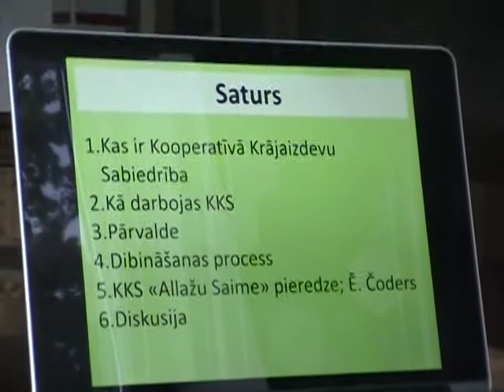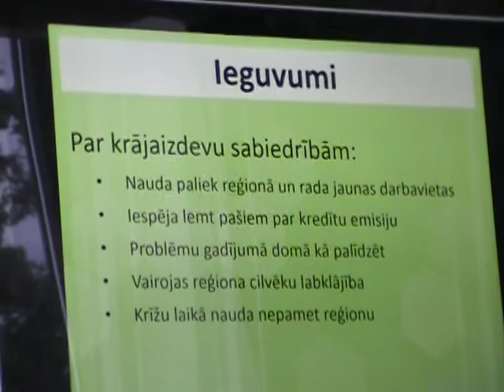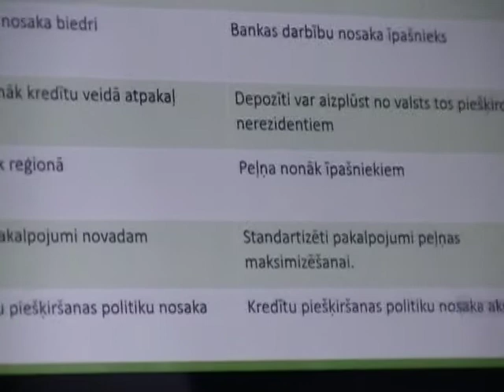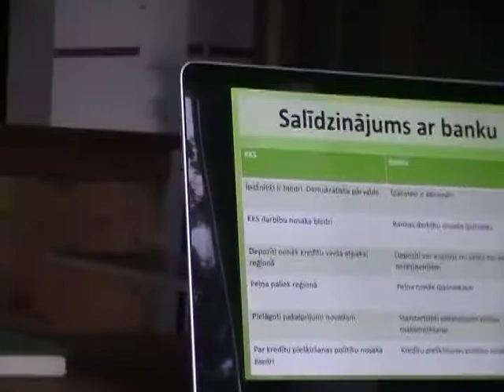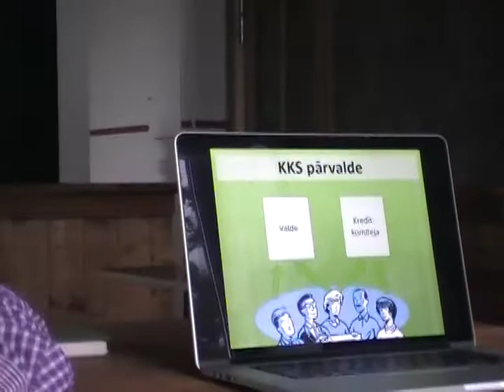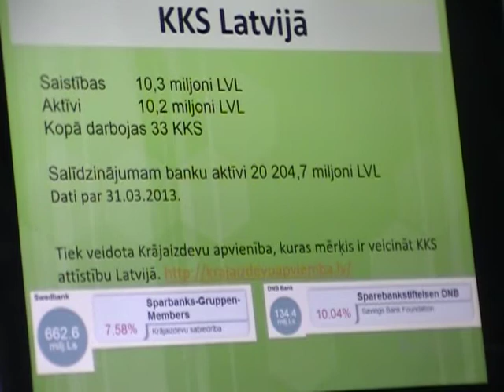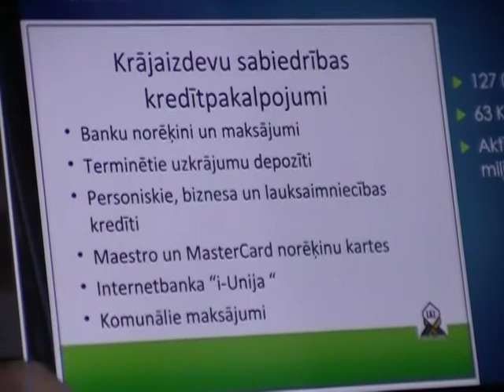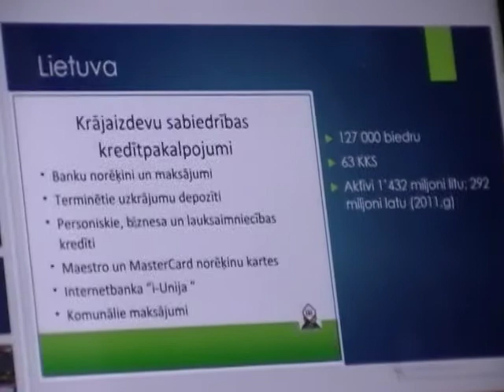Veido Kooperatīvo Krājaizdevu Sabiedrību, Mārupē u c! 1/2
Prezentācija, Dairis Kuciks, Mārupe.
Allažu Saimes vadītājs Ēriks Čoders